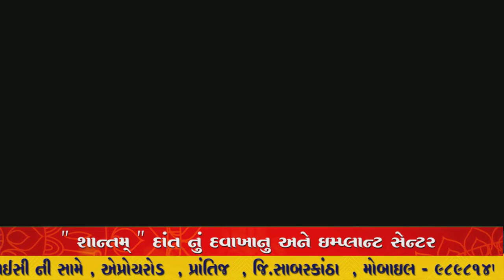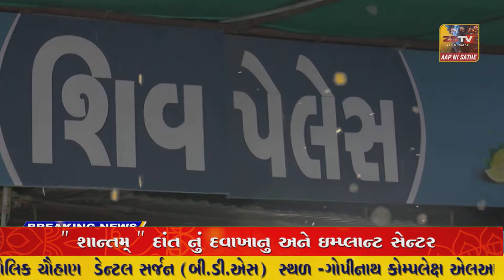SUPER​​​​​​FAST​​​​​ NEWS SUPER​​​​​​FAST​​​​​ NEWS#ZSTVNEWS//